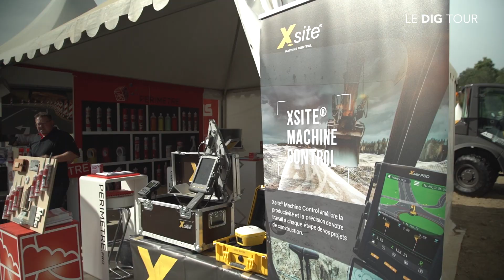LE DIG TOUR 2022 RENNES : Aftermovie Jour 1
La première journée du Dig Tour à Rennes, c'était comment ? 👇

Ça a démoli, creusé, testé et même acheté... les machines ont fait leur show !

Déjà nostalgique de cette étape... Merci de nous avoir rejoint !